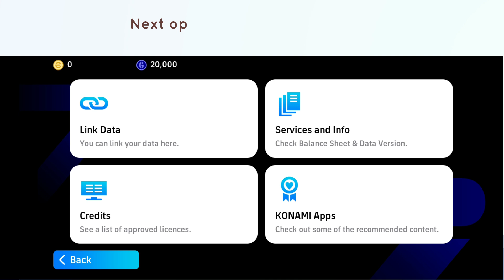How To Check Balance sheet eFootball 2025 Mobile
In this video, you will learn How To Check Balance sheet eFootball 2025 Mobile.